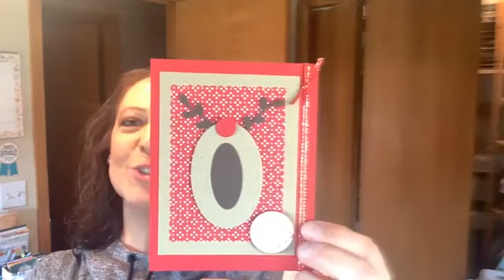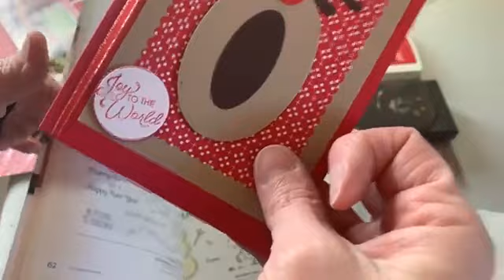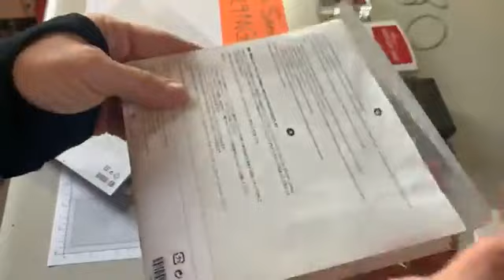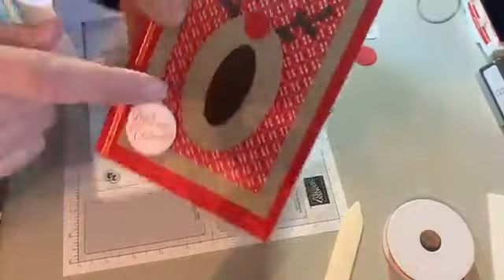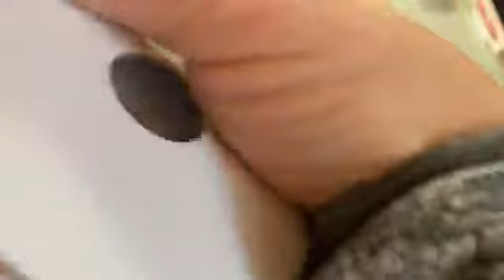Itty Bitty Christmas with Heartwarming Hugs Designer Series Paper